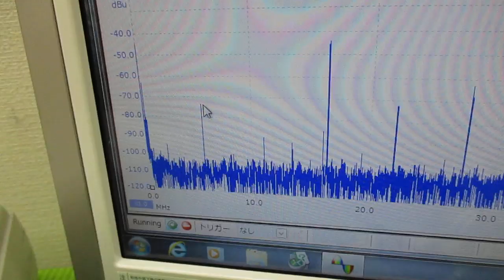メガヘルツの超音波発振制御技術 ultrasonic-labo